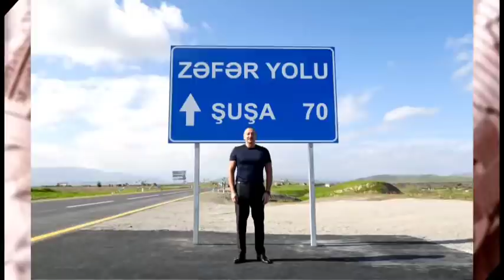Զանգեզուրսկի կալիդորի բացումը Ալիևի պատկերացմամբ, Միջանցք Չի լինելու